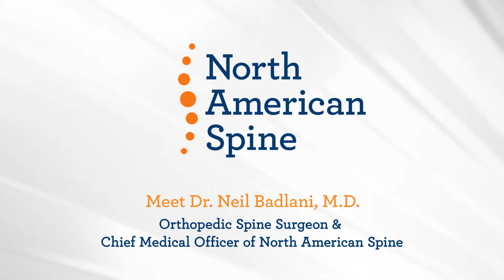Dr. Neil Badlani Addresses Insurance Details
North American Spine Chief Medical Officer, Dr. Neil Badlani, addresses common insurance questions.